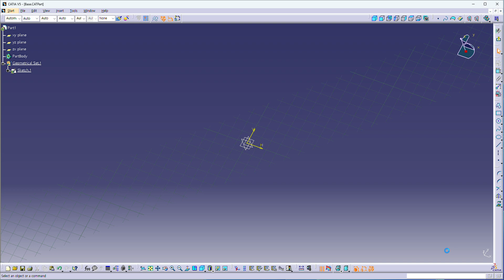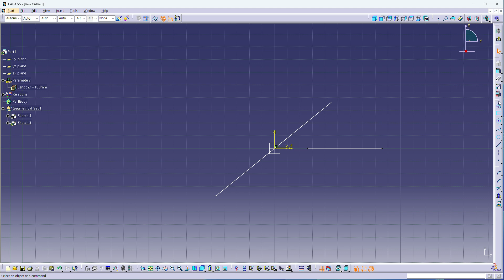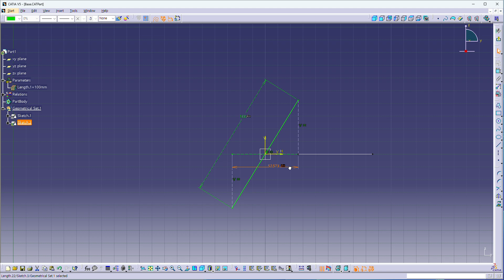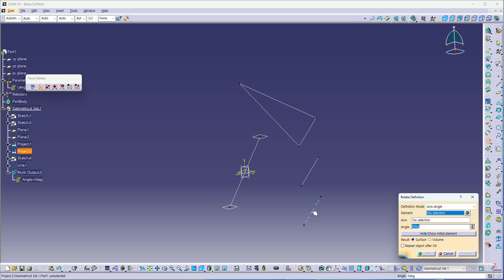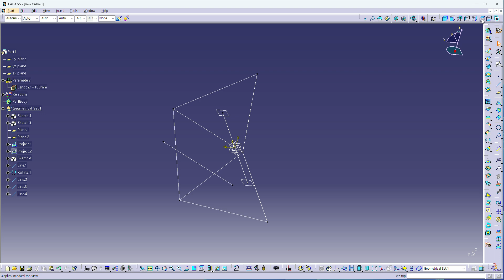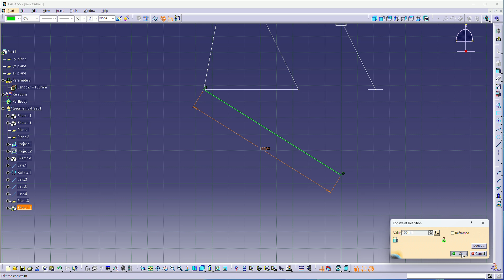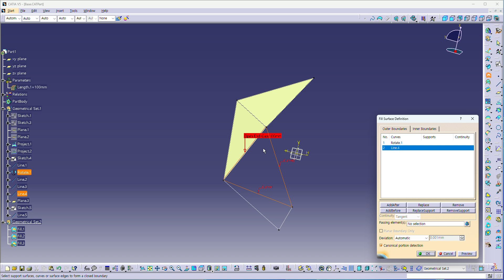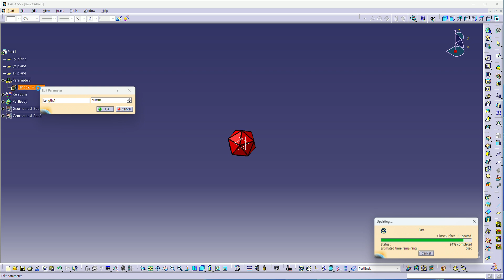CATIA_Icosahedron_2